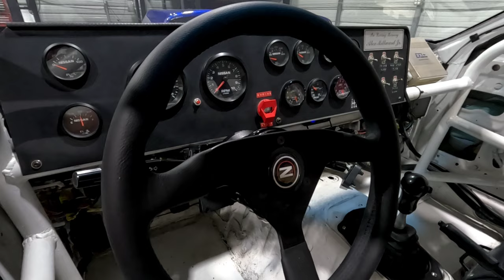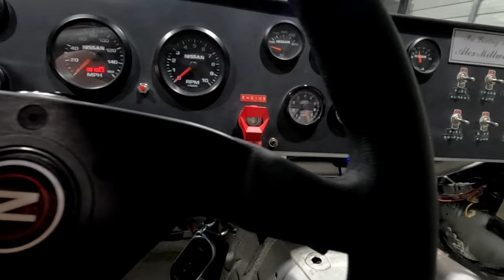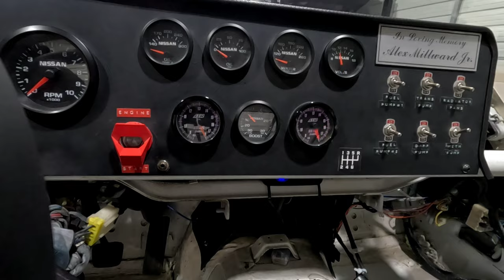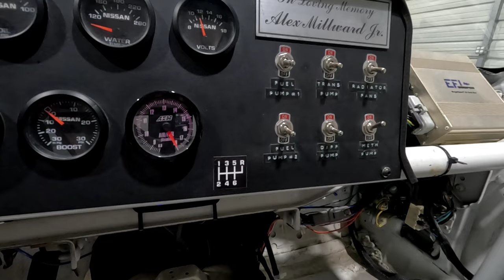Z31 Widebody - Walk-Thru and Test Drive with Boost!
A video that goes through the high-level specs of the z31 BSR widebody build followed by a test drive with full boost!

Unfortunately, I clearly need new tires as these Goodyear tires don't hold traction.
I will wait until Spring before I buy new tires.

Lemme know what y'all think!